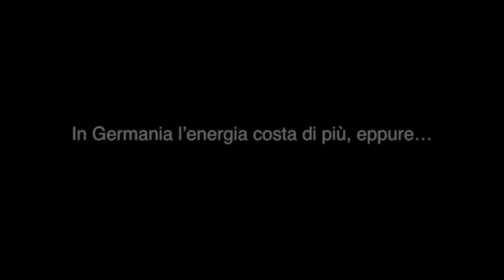In Germania l'energia costa di più, eppure...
Un intervento di Ugo Govigli durante la ventiquattresima puntata della seconda stagione di "Roma InConTra-Ara Pacis" il format tv di Enrico Cisnetto

"Roma InConTra-Ara Pacis" è il format tv più talk e meno show, nato da un'idea di Enrico e Iole Cisnetto e legato alla manifestazione "Roma InConTra", realizzato in partnership con Publishare. Ogni lunedì dalle 18,30 alle 20 all'Auditorium dell'Ara Pacis di Roma si svolge l'evento che, in differita, dalle 23,30 in poi, va in onda su 17 televisioni regionali sul digitale terrestre e sui canali Sky 518.